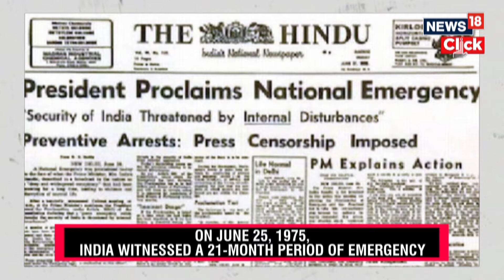BJP Vs Congress | BJP Attacks Congress On The 49th Anniversary Of Emergency | News18 | N18V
On the 49th anniversary of the Emergency, Prime Minister Narendra Modi on Tuesday attacked the Congress, accusing the party of disregarding democratic principles and "turning the country into a jail". He also took a dig at the party, saying it had no right to "profess their love" for the Constitution.

On June 25, 1975, then Prime Minister Indira Gandhi, a Congress stalwart, imposed Emergency in the country, during which civil liberties were suspended, opposition leaders and dissidents jailed and censorship of press. It was in place for 21 months till 1977.